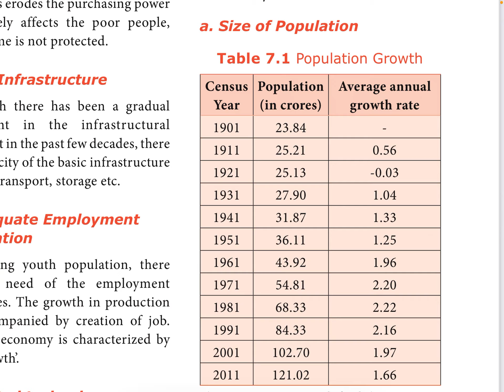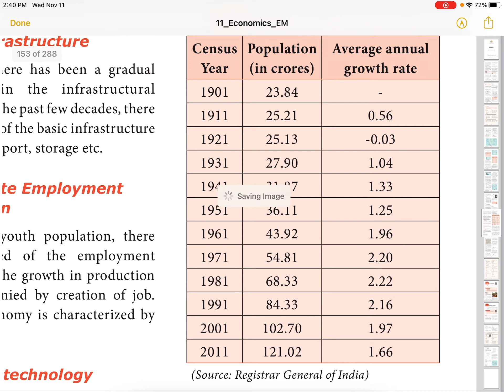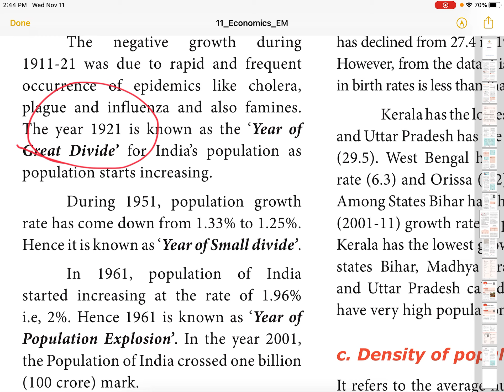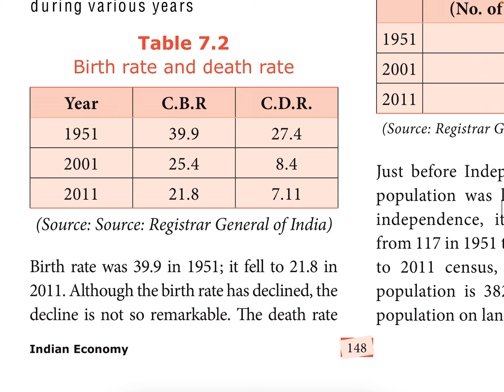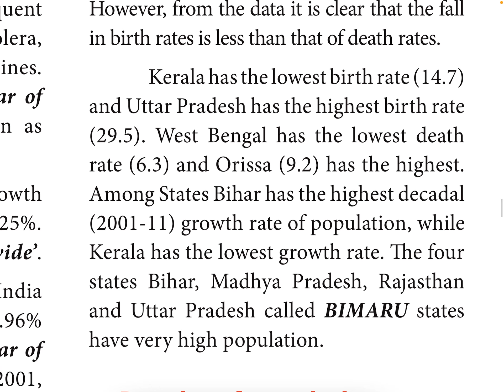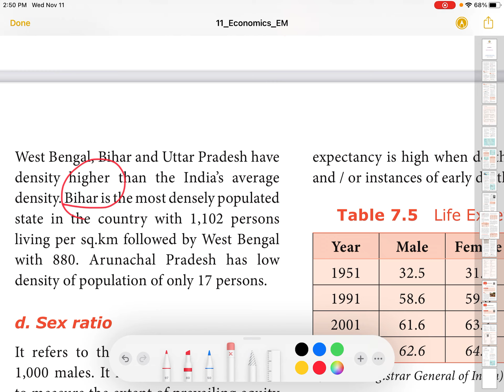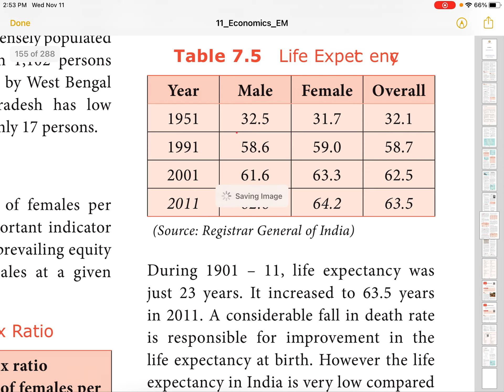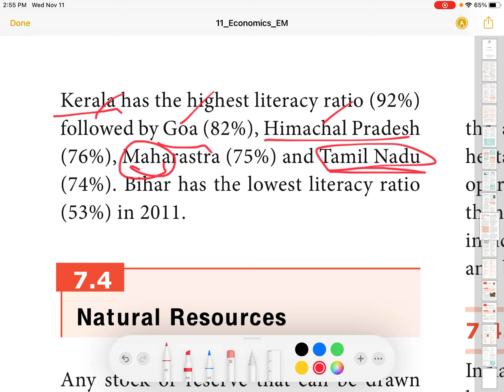11th Economics Unit 7 - Indian Economy|Samacheer Book |TNPSC Economics|GDP,PPP,Demography-Shortcuts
This video is about Indian Economics. Samacheer Books.

This video going to cover GDP,GNHI,PPP,Strength & Weakness of Indian Economy,Demography,Demographic trends,Natural Resources, Forest,Minings,Land, Infrastructure,Social Infrastructure, Contribution of Economic thinkers like Thiruvalluvar,G.V.K.Rao, Nehru,Gandhi,Amartya Kumar Sen.

11th Economics Unit 7 - Indian Economy|Samacheer Book |TNPSC Economics|GDP,PPP,Demography-Shortcuts

Its useful for Group1,group2, Group 4 aspirants.

Aspects of Indian Economy